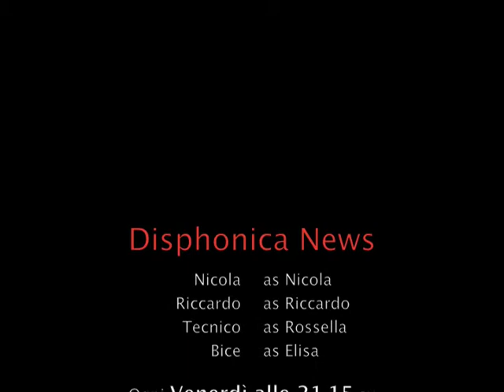DISPHONICA NEWS - la tua DISINFORMAZIONE Settimanale - RADIOPHONICA